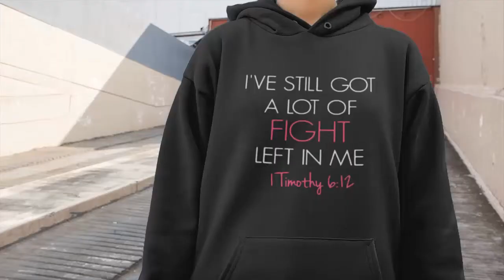I've still got a lot of fight left in me hoodie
I've still got a lot of fight left in me hoodie. Purchase this hoodies and we guarantee it will exceed your highest expectations!